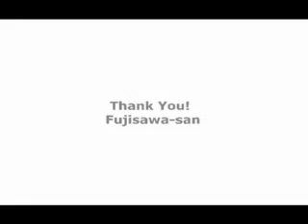Fujisawa-san Farewell Video Montage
An SE Division Production. This clip is compressed to fit youtube's requirement.